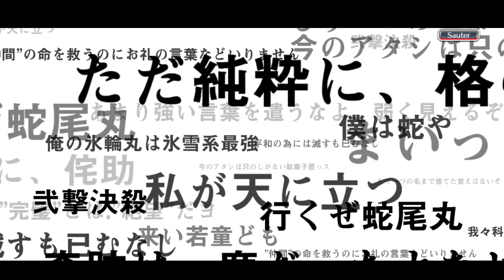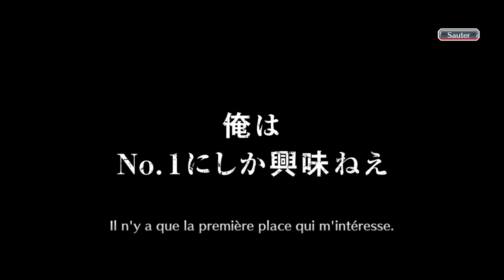CA TOMBE PAS MAL !!! Loterie Mix Gratuite [Bleach Brave Souls]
On se retrouve pour les tirages de la loterie Brave Souls Gratuite de fin d'année sur Bleach Brave Souls.